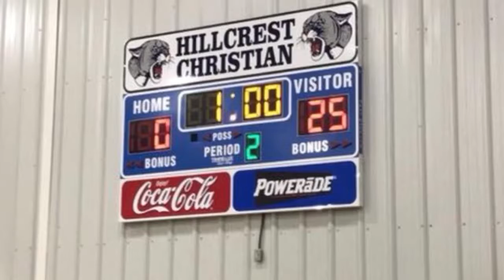Elizabeth’s complete game